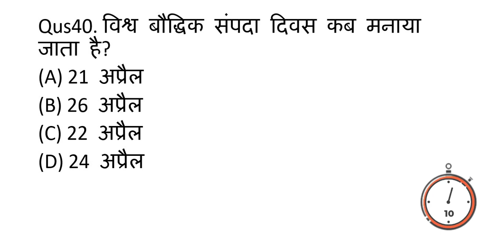प्रमुख दिवस | Most Important (Question and Answer) GK Test [Hindi] हिंदी में